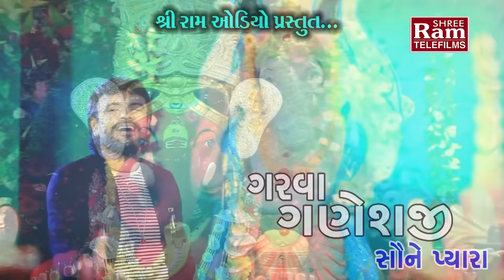GARVA GANESHJI SAUNE PYARA ||RAKESH BAROT ||GANPATI DJ SONG||HD Video||ગરવા ગણેશજી સૌને પ્યારા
Lord Ganesha Song 2017
"GARVA GANESHJI SAUNE PYARA"
Singer:Rakesh Barot
Lyrics:Bhikhubhai Rajpara"Gval"
Director:Raju Patel (Jay Vision)
Producer:Sanjay Patel
Music Label:Shri Ram Audio And Telefilms